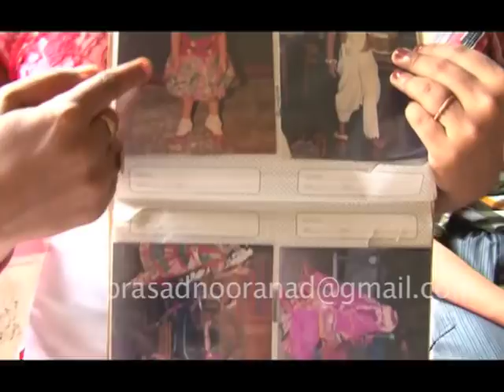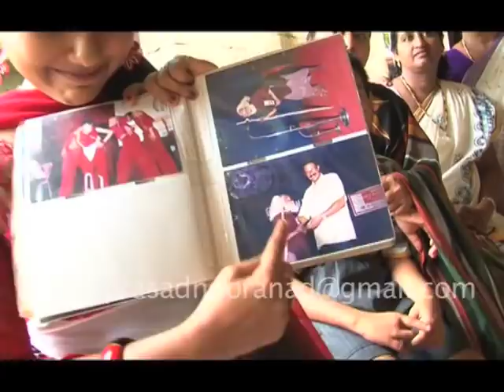Meghna Profile In Nashatradeepangal